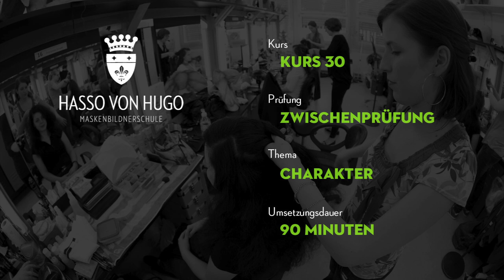ZWP Kurs 30 - Charakter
Impressionen der Zwischenprüfung der Maskenbildnerschule Hasso von Hugo.
Sie sehen Arbeiten nach der Hälfte der Ausbildung.

Aufgabe: "Herrencharakter erschaffen mit Glatze, Perücke und falschen Bärten"
Umsetzungszeitraum: 120 Minuten

Kurs 30

Fotos: Mathias Fluhrer